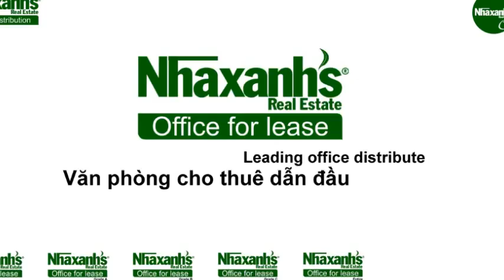Thuê văn phòng dịch vụ ngắn hạn, dài hạn tại TPHCM, Quận Bình Thạnh, Diên Hồng